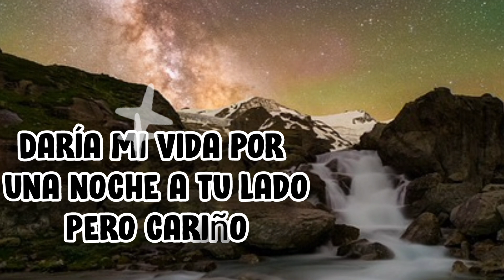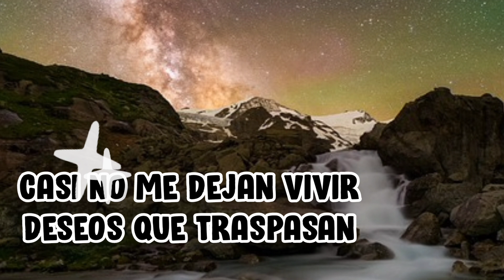Daría mi vida por una noches atu lado Poemas para dedicar a sus esposa